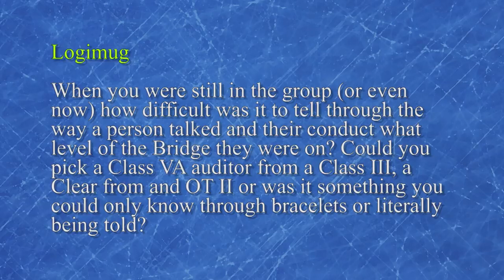Chris Shelton | Scientology Titles are Just Fake